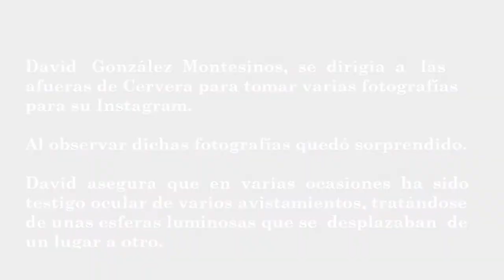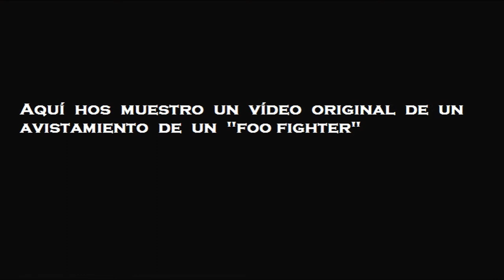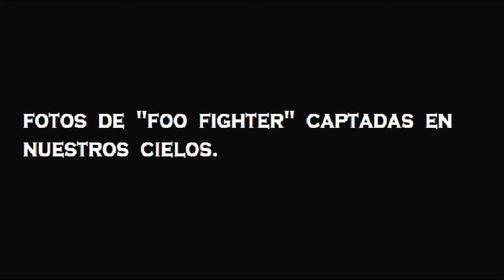FOO FIGHTER EN LA SEGARRA (LÈRIDA)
Pako de Sancha, Cervera, Cataluña, Lerida